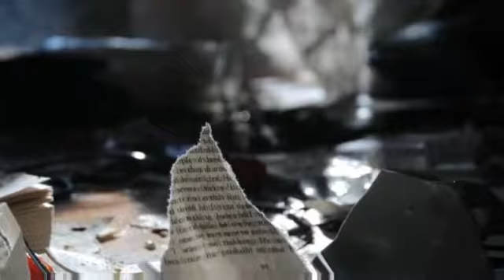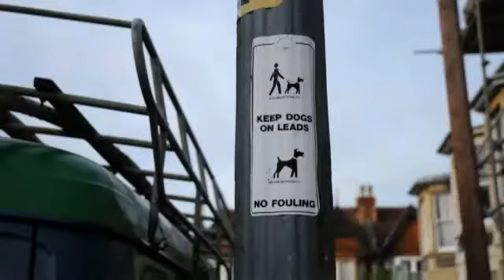Flogging Molly FLOAT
Flogging Molly's video for the song Float is an beautifully animated masterpiece that captures the essence of the song in a very interesting and creative way.

Drank away the rest of the day
Wonder what my liver'd say
Drink, it's all you can

Blackened days with their bigger gales
Blow in your parlor to discuss the day
Listen, it's all you can

But don't, don't sink the boat
that you need, you build to keep afloat.
No don't, don't sink the boat
that you built...

Sick and tired of what to say
Jumped away from the ball and chain
Breath, it's all you can

Rambling years of lousy luck
You miss the smell of burning turf
Dream, it's all you can

that you built, you built to keep afloat.
that you built...

Singled out for who you are
Takes all types to be a man
Feel, it's all you can

Filthy suits with bigot ears
Hide behind their own worst fears
Live, it's all you can
It's all you can
It's all you can...do.

No matter where I put my head
I wake up feeling sound again

Tomorrow smells of less decay
Beats the bows that bloom the fray
Be thankful, it's all you can

that you built, you built to keep alfoat.

No don't, no don't sink the boat
that you built,
we all built to keep afloat.

It's a ripe old age